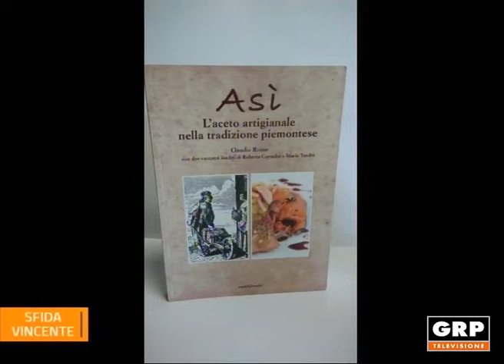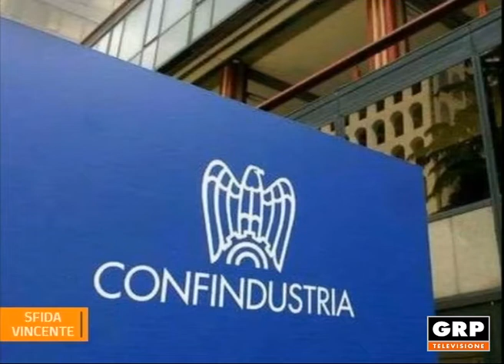Sfida Vincente 2017-2018 - pt2 - GRP Televisione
Conduce Alessia Bertolotto
argomento: INFORMARE PER INFORMARE